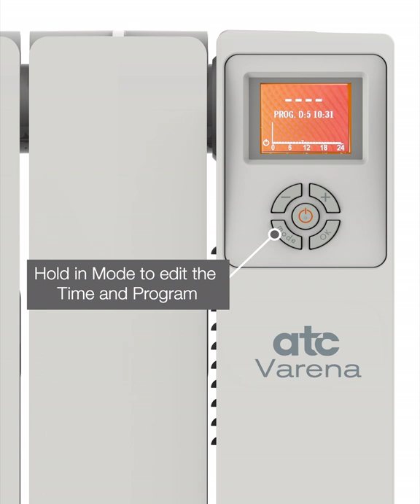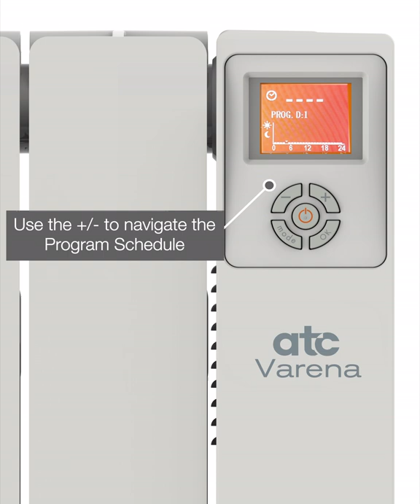ATC Varena Programming